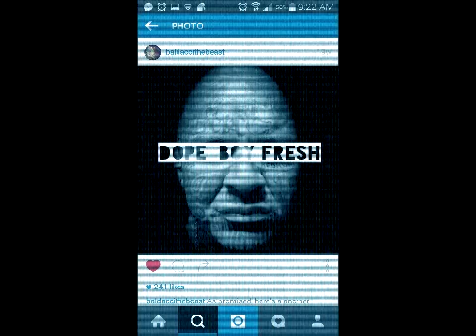Baldacci & Selena Gomez - Same Ol Love Remix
Written by Baldacci
Performed by Baldacci and Selena Gomez
Recorded by 2Much @ Biggz Cabin